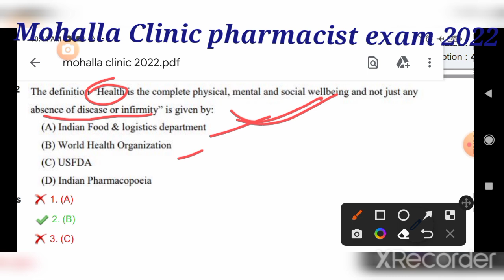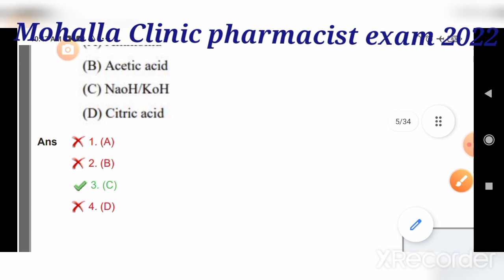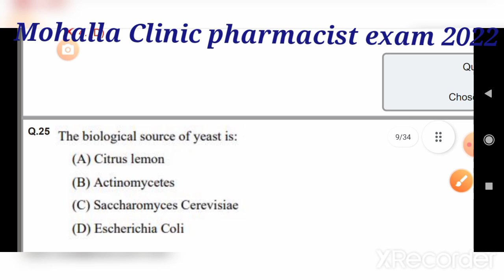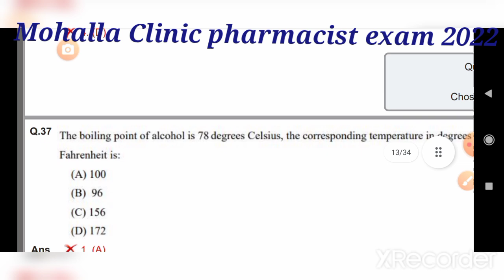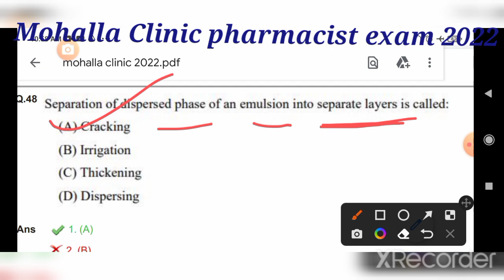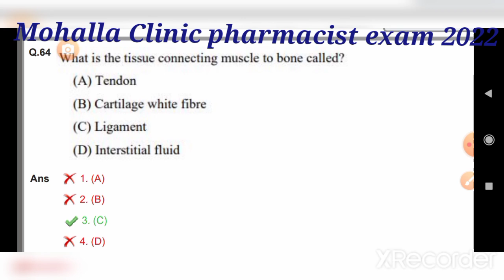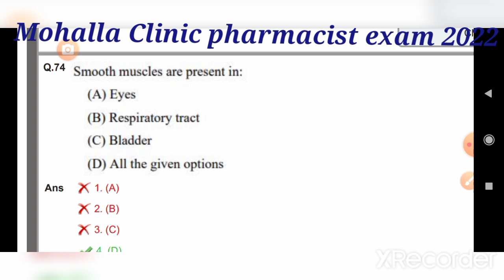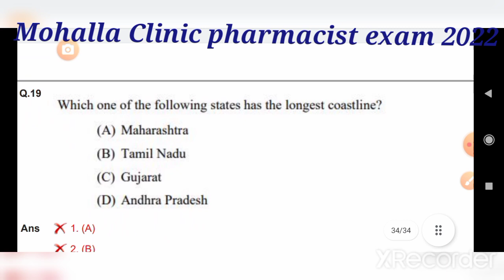Mohalla Clinic pharmacist exam Answer key 2022#pharmacistexamquestionpapersolution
Mohalla Clinic pharmacist exam Answer key 2022